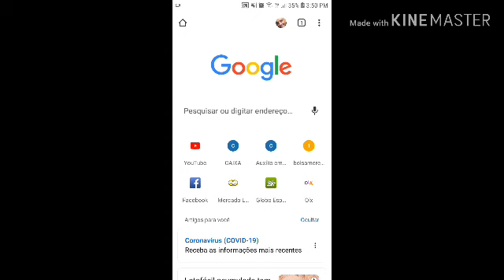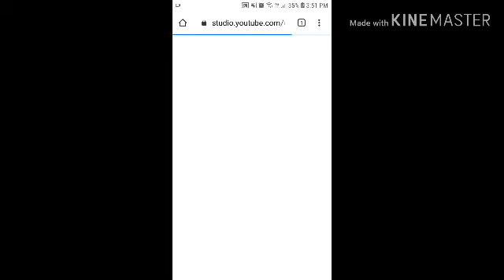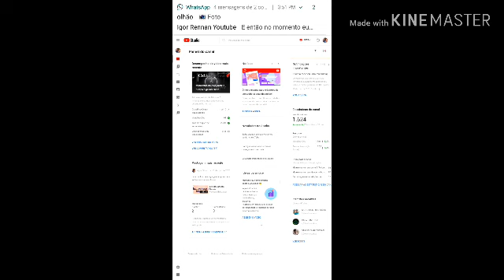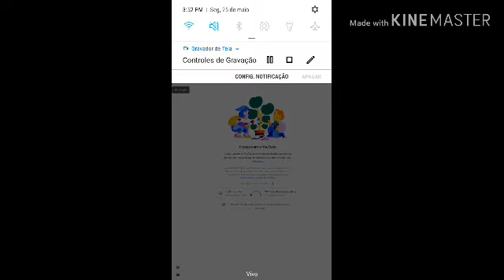Como saber quantas horas de visualização do YouTube pelo celular